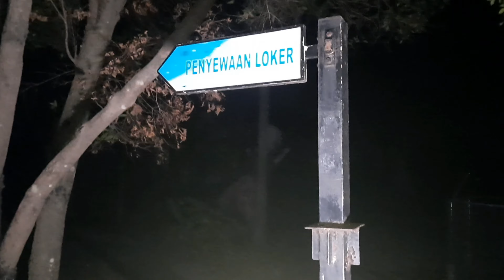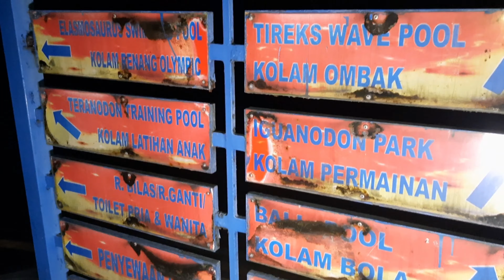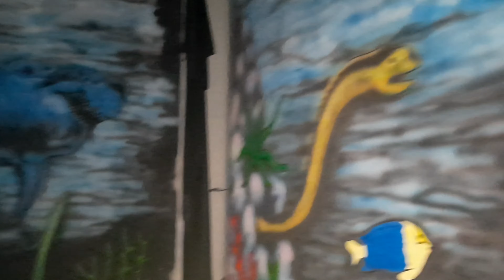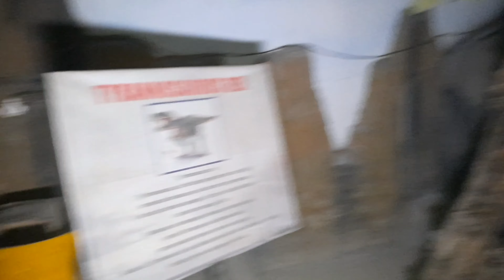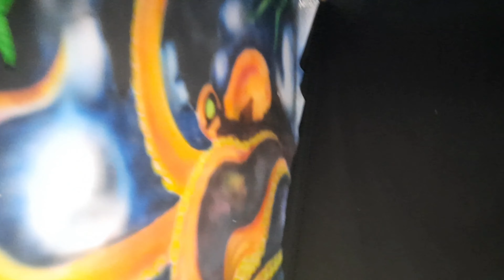Kuntilanak nampak padat di Water Park terbengkalai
Yuhuuuuu teman - teman
Setelah berkeliling ke beberapa kota akhirnya Capt Ray menemukan salah satu lokasi epik nih

Wahana bermain terbengkalai atau lebih tepatnya Waterpark terbengkalai

Saat membuat video disini Capt Ray melihat Kuntilanak nampak padat yang membuat bulu kuduk merinding tidak karuan

Budayakan menonton video sampai detik terakhir dan TIDAK LEWATI IKLAN bagi penonton via WIFI sebagai bentuk apresiasi kita kepada para content creators

Salam hangat
Capt Ray Memanghoror